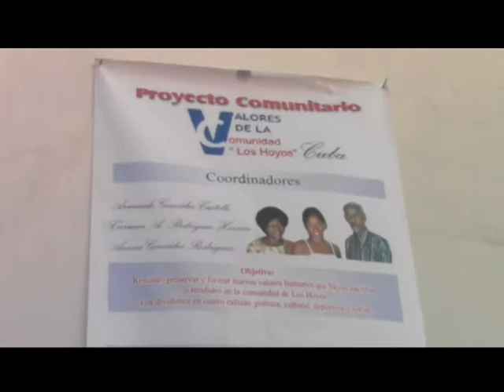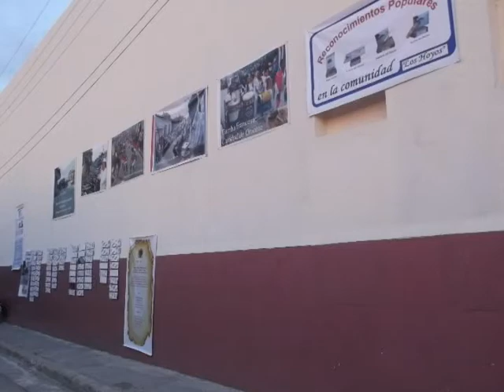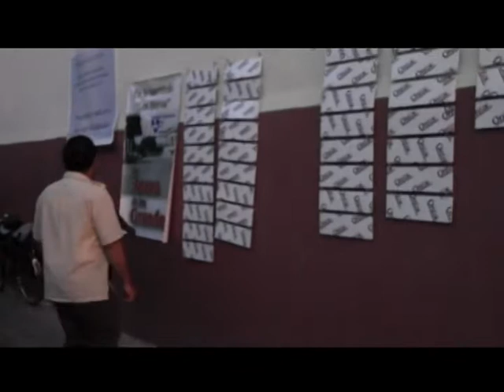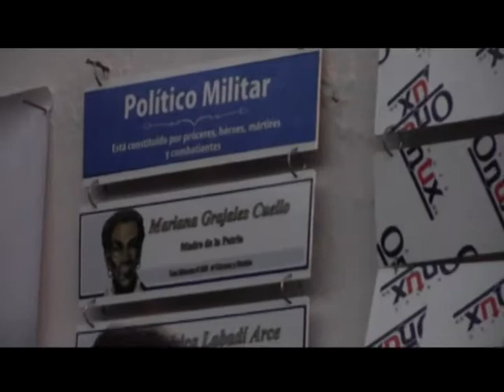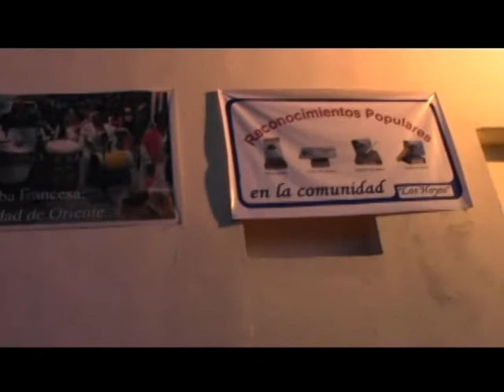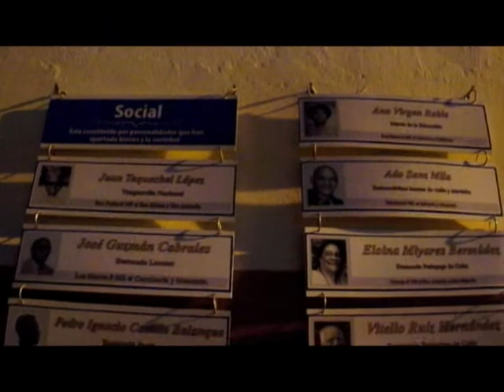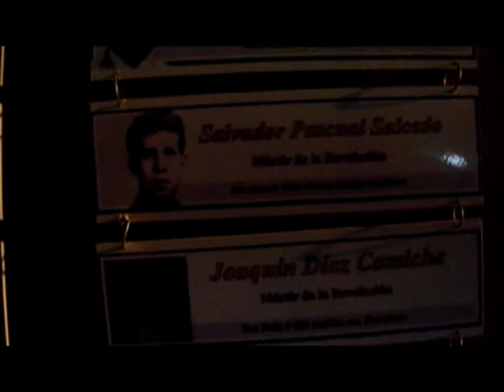ACERA DE LOS GRANDES- José Antonio Prades Hung- Los Hoyos- Santiago de Cuba 2015